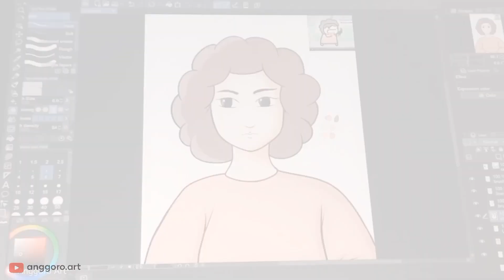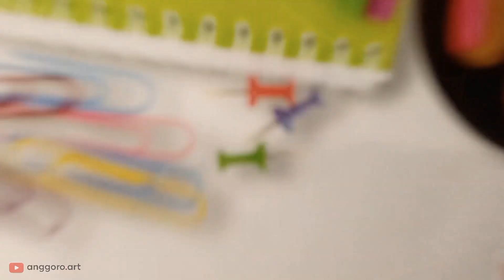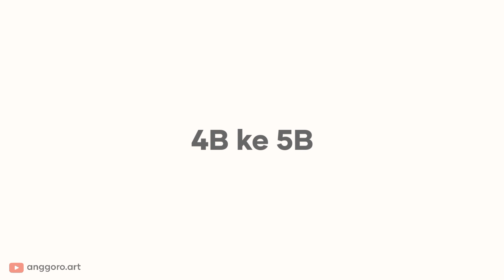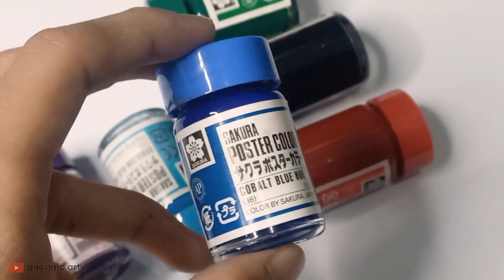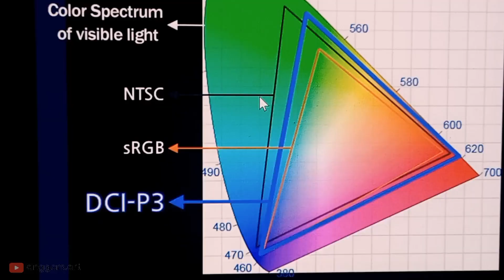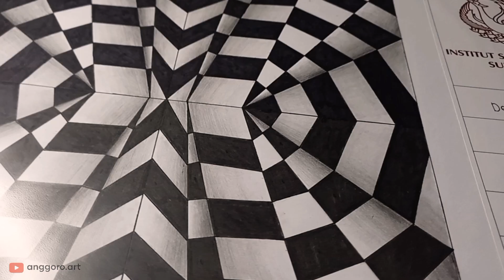Alat Wajib Mahasiswa DKV ? | Tips & Trick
Haii guyss lama tidak berjumpa setelah 2 bulan lamanya gua gak upload hahaha, kali ini kita bakalan ngebahas seputar dkv lagi wkwk, Simak videonya ya dan semoga video ini bisa bermanfaat yaa hehe ^^

🎧• Use a headset to make the sound clearer
👀• And 480p
🕰Real Time :